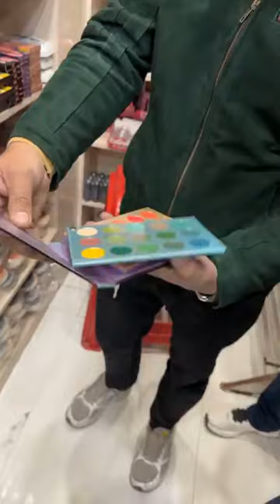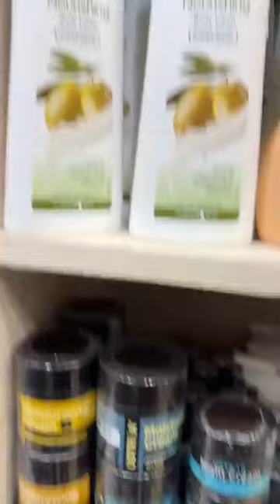Sunday Damaka Factory Outlet 50%OFF 💯Address Batamaloo Opposite Fire station Call☎